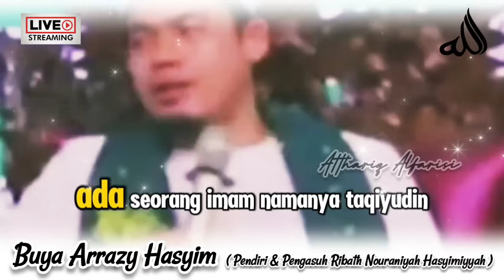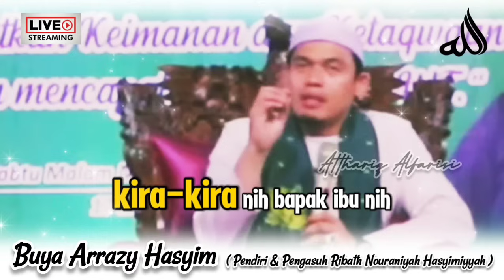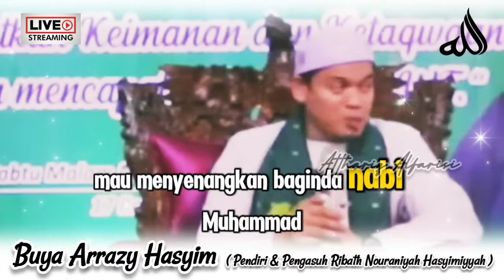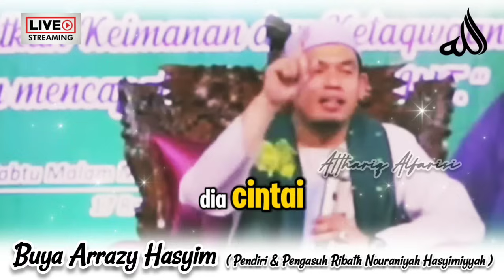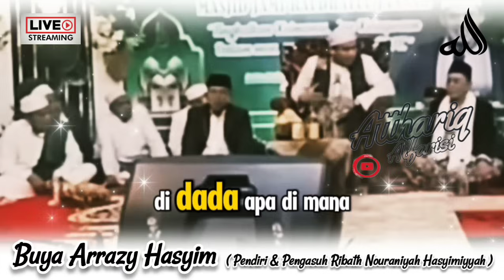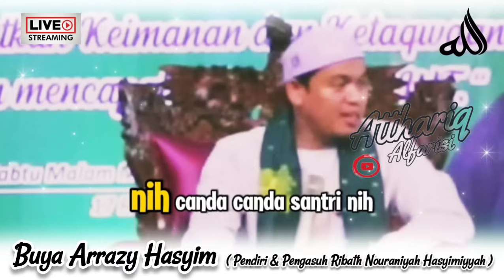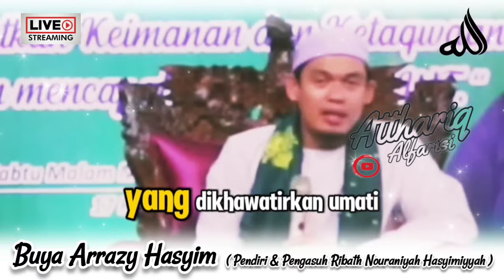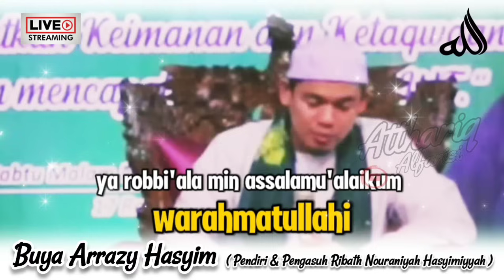CARA MENDAPATKAN SYAFAAT DENGAN BERSHOLAWAT - BUYA ARRAZY HASYIM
ORANG PALING SAKTI DIDUNIA, ORANG YANG DI QOLBUNYA ADA NAMA ALLAH ALLAH ALLAH - BUYA ARRAZY HASYIM